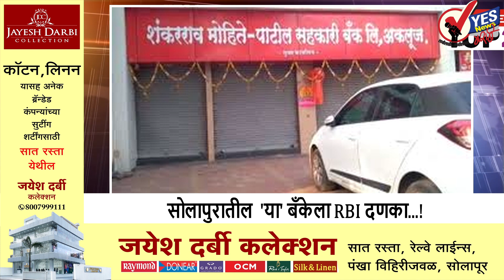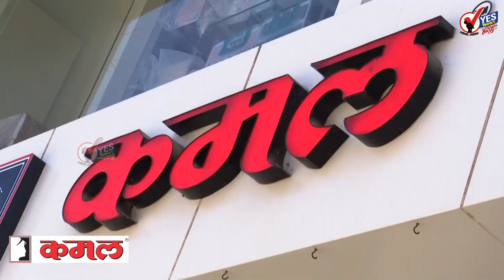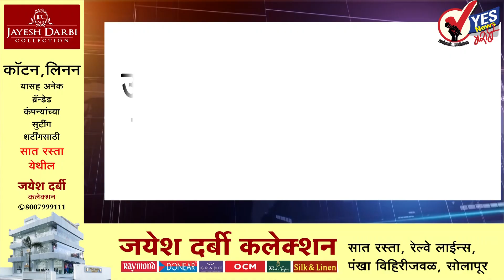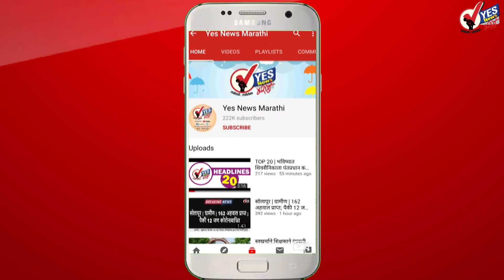TOP 20 | सोलापुरातील 'या' बँकेला RBI दणका...!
सहकार पंढरी समजली जाणाऱ्या अकलूजच्या मोहिते पाटलांचे राजकारण आणि त्यांच्या सहकारी संस्था सहकारी संस्था अडचणीत सापडल्या आहेत. सोलापुरातील लक्ष्मी बँक बुडाली आता शंकरराव मोहिते पाटील बँकेवर आरबीआयने कठोर आर्थिक निर्बंध लावले आहेत. बँकेने नव्याने कोणत्याही ठेवी घेऊ नयेत.. कर्जे देऊ नयेत तसेच खातेदारांना पाच हजारापेक्षा जास्त रक्कम देऊ नये असे आरबीआयने म्हटले आहे. त्यामुळे आता ही बँक वाचवण्यासाठी मोहिते पाटलांची धडपड सुरू असून येत्या सहा महिन्यात बँक आर्थिक पूर्व पदावर आणू असा  विश्वास धवलसिंह मोहिते पाटील यांनी व्यक्त केला आहे.
सोलापुरातील छत्रपती शिवाजी महाराज चौकातून आज तीन वाजता 65 संघटना एकत्रित येऊन काढणार लव जिहाद विरोधात हिंदू जन आक्रोश मोर्चा
सोलापूर शहर जिल्ह्यात उन्हाळ्याच्या तडाखा वाढू लागल्यामुळे जिल्हा परिषदेच्या शाळा पाच मार्चपासून सकाळी साडेसात ते 11 या वेळेत भरविल्या जातील असा निर्णय झेडपी ने जाहीर केला आहे
केंद्रीय रेल्वे राज्यमंत्री रावसाहेब दानवे आज सोलापूरच्या दौऱ्यावर
सोलापूरच्या सिद्धेश्वर मंदिरात पारदर्शकता नाही अनेक गैरव्यवहार माजी नगरसेवक जगदीश पाटील म्हणाले प्रशासक नेमावा
सोलापूर शहरातील रूपा भवानी मंदिरा जवळील एक लाख चौरस फूट आणि विजापूर रोडवरील जाई जुई नगरातील 4000 स्क्वेअर फुट चौरस फूट जागा  दर महिन्याला 41 हजार आणि 31 हजार रुपये भाड्याने देण्यात आली सुरवसे ट्रस्टला
मंगळवेढ्याचे कृषिभूषण शेतकरी अंकुश पडवळे  यांना राष्ट्रीय कृषी पुरस्कार
पुण्यातील कसबा आणि चिंचवड मध्ये पोटनिवडणुकीसाठी सुरू झाले शांततेत मतदान मोठा पोलीस बंदोबस्त
एमपीएससी कडून 673 पदांची भरती प्रक्रिया सुरू राज्यसेवा पूर्व परीक्षेसाठी 22 मार्चपर्यंत भरता येणार अर्ज
आमदार बबनराव शिंदे यांच्या तीस वर्ष आमदारकीनंतर आता त्यांचे चिरंजीव रणजीत सिंह यांना उमेदवारी देण्याचा खटाटोप
उद्या मराठी भाषा दिनाच्या पार्श्वभूमीवर कोर्टाचे कामकाज मराठीतून घेण्याचे बार कौन्सिलचे आवाहन
औरंगाबादच्या नामांतरावरून इम्तियाज जलील  यांची टीका म्हणाले औरंगाबाद मध्ये जन्माला आलो औरंगाबाद मध्येच मरणार
अंडरवर्ल्ड डॉन अशी ख्याती असलेला अरुण गवळीच्या भावाने मुख्यमंत्री एकनाथ शिंदे यांच्या उपस्थितीत केला शिवसेनेत प्रवेश
अहमदनगर मधील गंगामाई साखर कारखान्यात अग्नीतांडव 70 कामगार अडकल्याची भीती
छत्तीसगडची राजधानी रायपूरमध्ये आयोजित तीन दिवसीय काँग्रेस अधिवेशनाचा आज समारोप राहुल गांधी करणार जनतेला संबोधित
विविध राज्यात मुख्यमंत्री तसेच राज्यपालांचे घर फोडणारा बिहार मधील मोहम्मद इरफान उर्फ रॉबिन हूड याला पुणे पोलिसांनी केली अटक
जी 20 शिष्टमंडळ  संभाजीनगर ला येत असल्यामुळे ठीक ठिकाणी सरकारी खर्चातून रंगरंगोटी आणि रस्त्याची डागडुजी
राज्य विधिमंडळाचे अर्थसंकल्पीय अधिवेशन उद्यापासून सुरू होणार
सात वर्षांनी पुन्हा सुरू झाला वेरूळ अजिंठा महोत्सव विविध कलाकारांची हजेरी
छत्रपती संभाजीनगर मध्ये जी 20 परिषदेसाठी येणाऱ्या परदेशी पाहुण्यांचे महाराष्ट्रीयन परंपरेने करण्यात आले स्वागत